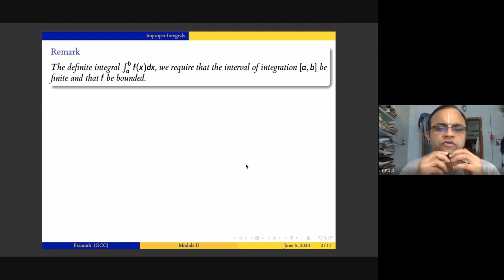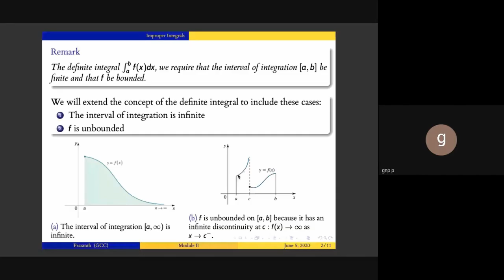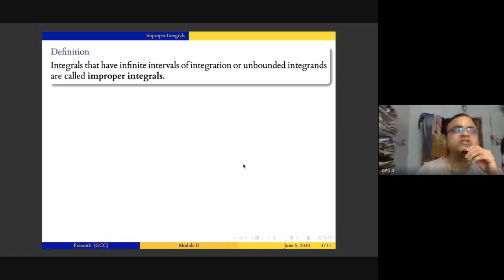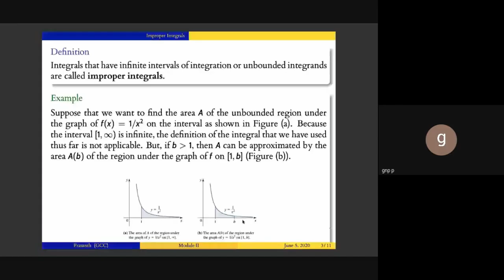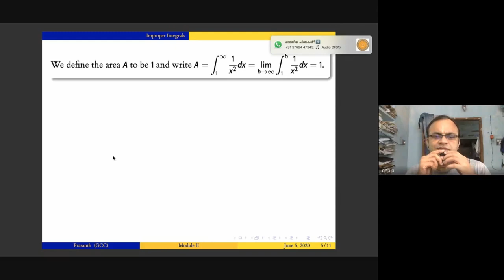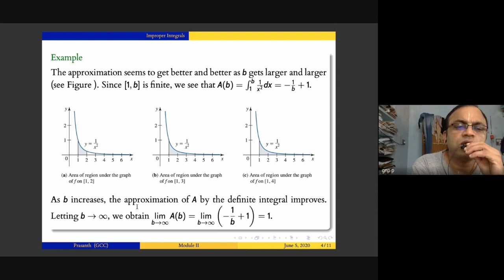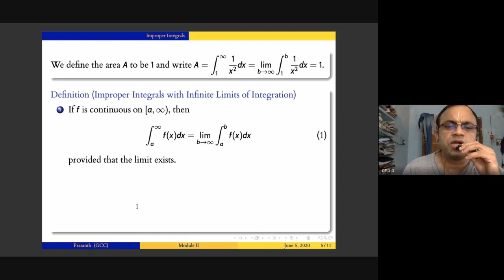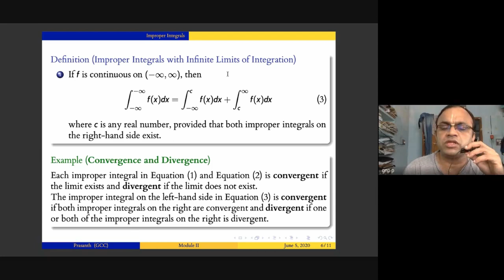3rd Semester online Class - 1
This video is a discussion done in google meet.  The topic is a part of Section 7.6 of Soo T Tan's Calculus a prescribed text for Under Graduate Mathematics students under University of Calicut